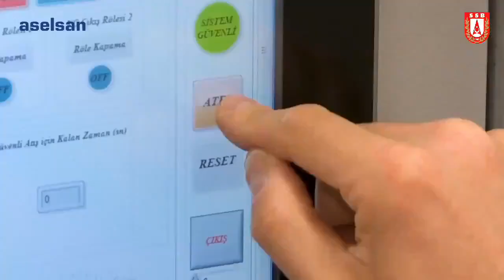Geleceğin silahı TUFAN ile yapılan atışta namlu çıkış enerjisi rekoru kırıldı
Dünyada sayılı ülkenin üzerinde çalıştığı elektromanyetik fırlatma sistemine dair testleri sürüyor. ASELSAN’da kurulan Elektromanyetik Fırlatma Sistemi Geliştirme Laboratuvarı açılışında Elektromanyetik Top Sistemi TUFAN ile yapılan atışta namlu çıkış enerjisi rekoru kırıldı.